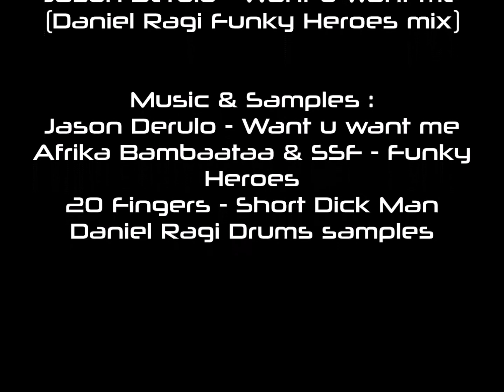Daniel Ragi Remixes : Jason Derulo - Want u want me (Daniel Ragi Funky Heroes Mix)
Meu remix do hit de Jason Derulo. Versão extended, com samples de Afrika Bambaataa, e 20 Fingers